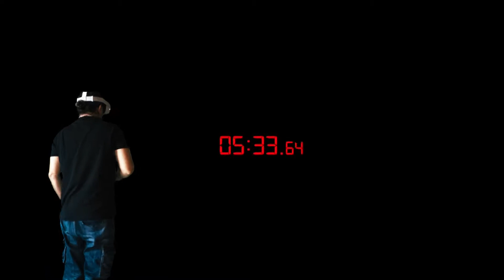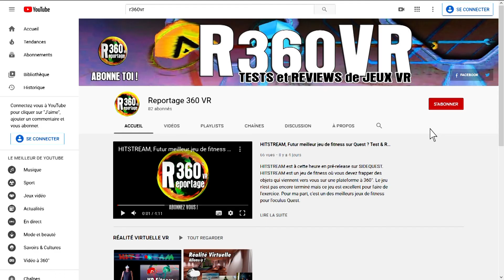QUEST 2 / Review de Crisis Vrigade , Un Excellent FPS en VR (Jeu gratuit sur SIDEQUEST)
Aujourd'hui je vous présente un jeu de Tir qui s'appelle CRISIS Vrigade et que vous pouvez télécharger gratuitement sur SIDEQUEST. Tout commence dans les bureaux du FBI. Vous faites partie des SWAT, l'unité d'intervention des forces spéciales qui luttent contre le terrorisme. Et le but du Jeu, vous l'aurez deviné, c'est de tuer les méchants et de sauver les gentils mais tout d'abord il faut s'équiper alors prenez votre arme, rechargez la avec les munitions que vous avez à votre ceinture et suivez moi.